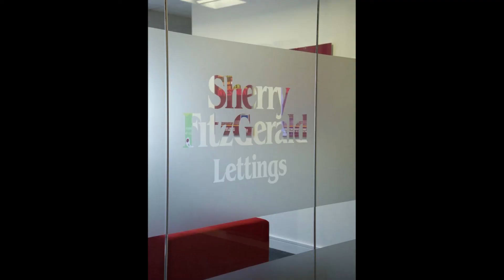2 Laurel Hurst, College Road, Cork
Sherry FitzGerald Lettings are delighted to bring this very well located four-bedroom terraced house back to the rental market after recent upgrades.

Positioned on College Road, this house is within a stroll of both of U.C.C. and the Bons Private Hospital.

Accommodation includes a new well-equipped kitchen / dining room, separate utility room, lounge, store room and enclosed rear yard.

Upstairs there are four double bedrooms and two bathrooms over two floors.

If you are in the market for a four-bedroom house; this recently refreshed and upgraded period property should be on your list.

to arrange a viewing.

BER: Commissioned

Note: This house is available for a minimum lease of twelve months